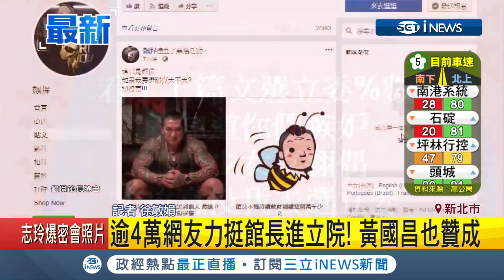館長試水溫!?臉書開民調"參選立委"!黃國昌也力挺│記者 徐敏娟│【台灣要聞。先知道】20190607│三立iNEWS